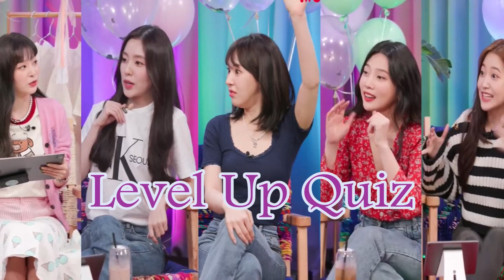Red Velvet's Chaotic Quiz on Seulgi zip